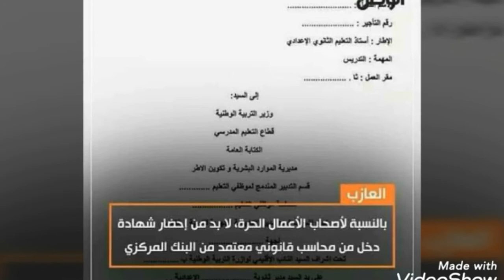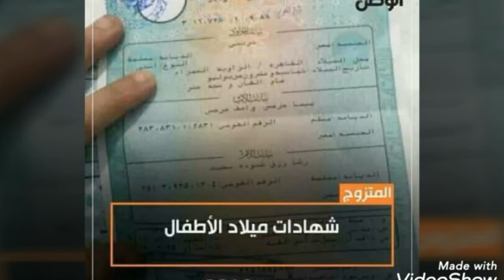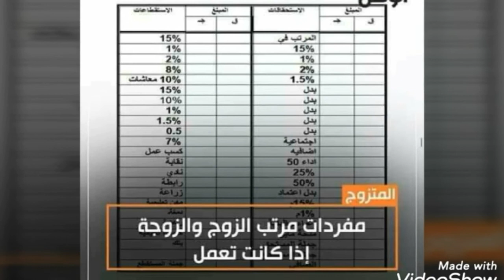جهز اوراقك علشان تحجز شقتك خلال أيام قليلة هينزل الاعلان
أهلا بكم
يارب  تكون فديوهات الإسكان الاجتماعى بتنول أعجابكم
وفى قوائم التشغيل  جنب الفديوهات فيها  كل حاجة  تخص الإسكان الاجتماعى